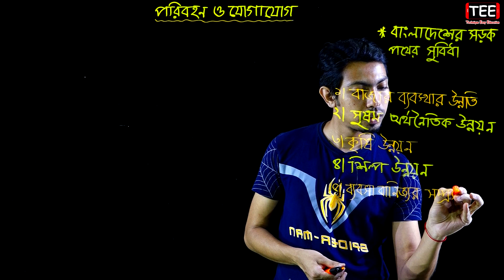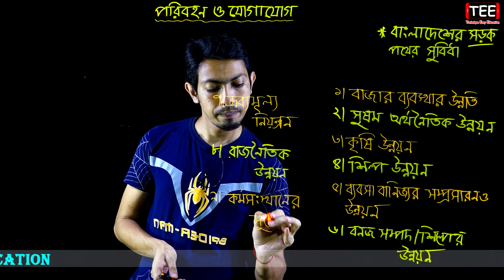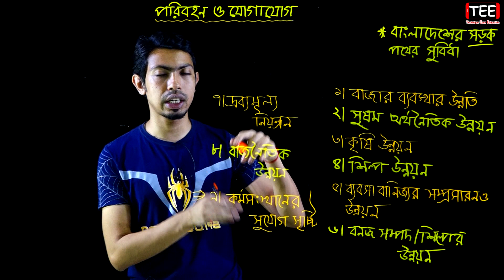বাংলাদেশের সড়ক পথের সুবিধা || পরিবহন ও যোগাযোগ || HSC Geography 2nd Paper Chapter 7 (Part-8)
বাংলাদেশের সড়ক পথের সুবিধা
পরিবহন ও যোগাযোগ